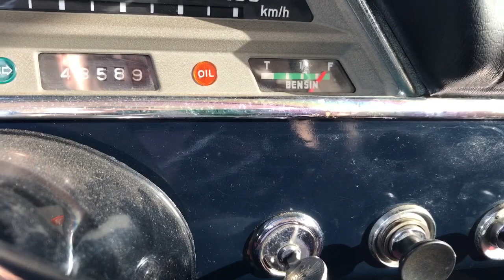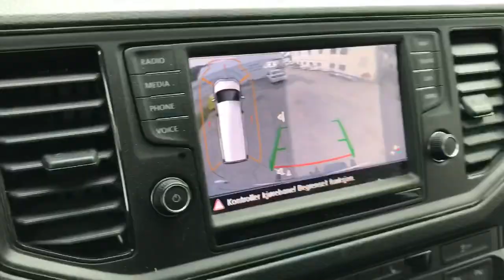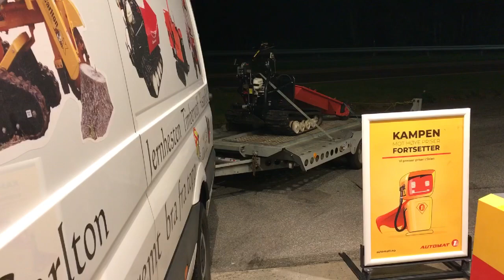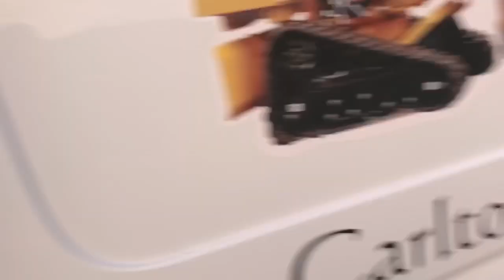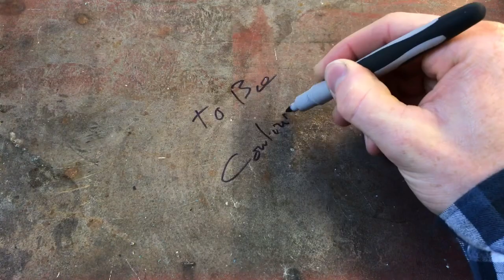I want to go Racing again - VLog 110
This VideoLog is all about random stuff who has to be done!